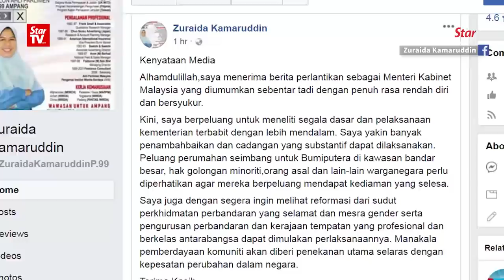Leaner Cabinet named by Pakatan Harapan, Azmin is the surprise selection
Pakatan Harapan selected a lean Cabinet comprising 14 people with Deputy Prime Minister Datuk Seri Dr Wan Azizah Wan Ismail doubling up as the women and family development minister. Datuk Seri Mohamed Azmin Ali has also been surprisingly picked as Economic Affairs Minister.